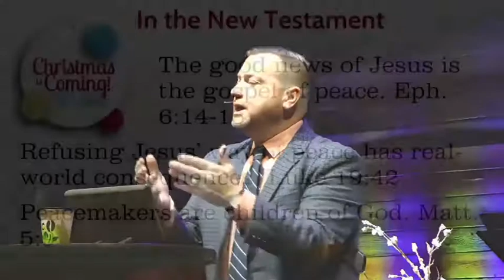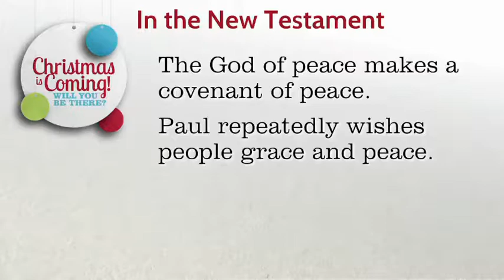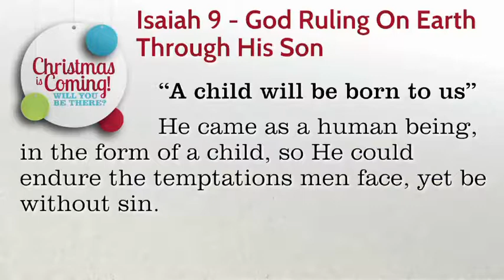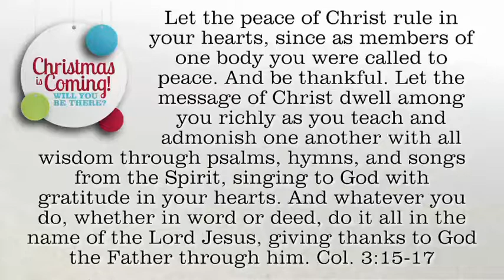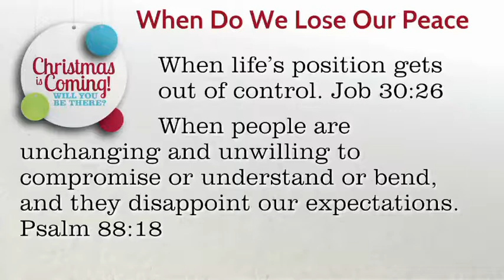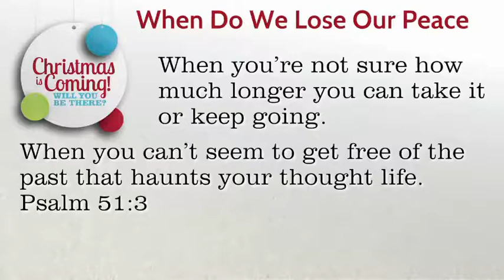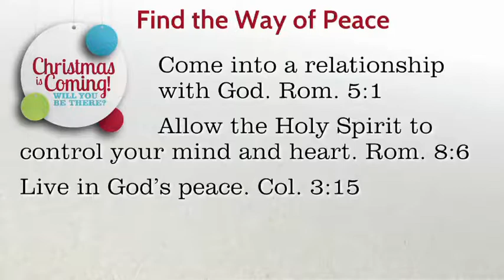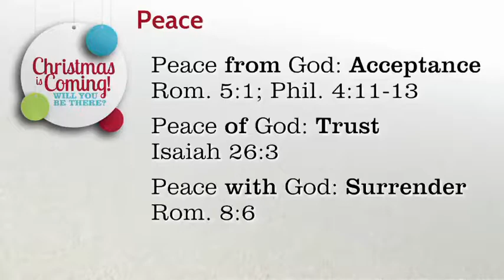Christmas is Coming! 3: Peace Will Be There